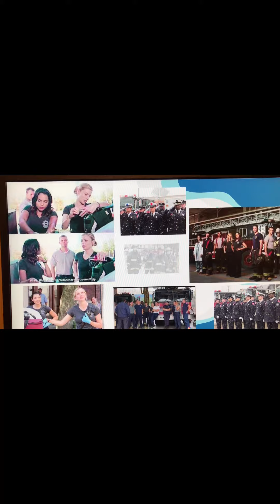One Chicago Edit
- Chicago Fire
- Chicago Med
- Chicago Pd
- Chicago Justice